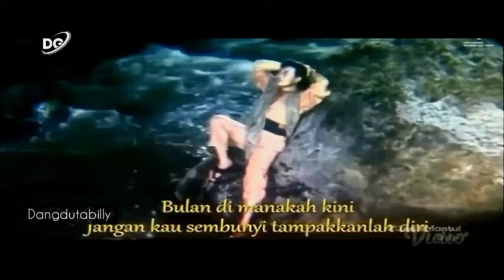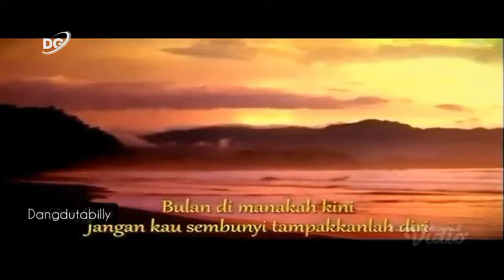Rhoma irama - Bulan bintang (Hd Original music video) HD HQ audio Jernih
Halo selamat datang di chanel Dangdutabilly, Chanel ini adalah chanel music yg akan menyajikan musik dangdut original jadul, disini adalah tempat koleksi lagu-lagu nostalgia dari :

Rhoma Irama, Elvy sukaesih, Evie tamala, Rita sugiarto, Ine sintya, Yunita ababiel, Erie sushan, Noer halimah, Inul daratista, iis dahlia,  Yus yunus, Alam, Abiem ngesti, meggy z, hamdan att, dan masih banyak lagi

Buka dan tonton juga video dangdut original lainya di playlist chanel Dangdutabilly

Terimakasih